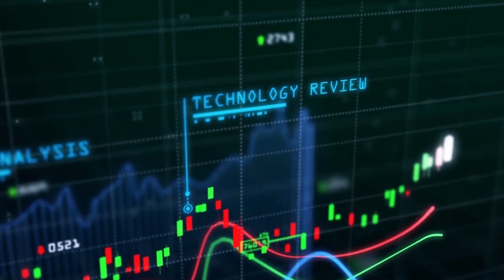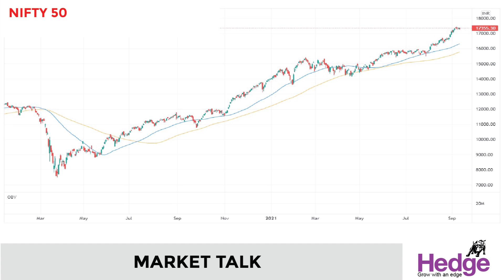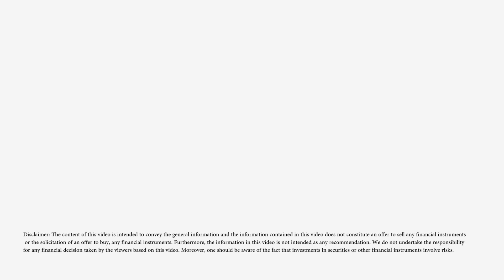അദാനി ട്രാന്‍സ്‌മിഷന്റെ വിപണിമൂല്യം 2 ലക്ഷം കോടി | Hedge Market Talk 13th September 2021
രണ്ട്‌ ലക്ഷം കോടി രൂപ വിപണിമൂല്യം ആര്‍ജിക്കുന്ന കമ്പനികളുടെ പട്ടികയില്‍ അദാനി ട്രാന്‍സ്‌മിഷന്‍ ഇടം പിടിച്ചു. ഇന്ന്‌ അദാനി ട്രാന്‍സ്‌മിഷന്റെ ഓഹരി വില എന്‍എസ്‌ഇയില്‍ 1845 രൂപ വരെ ഉയര്‍ന്നതിനെ തുടര്‍ന്നാണ്‌ ഈ നേട്ടം കൈവരിച്ചത്‌.